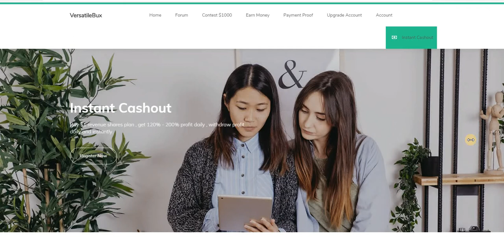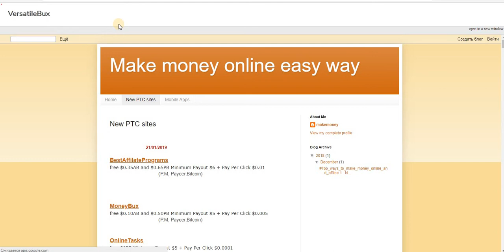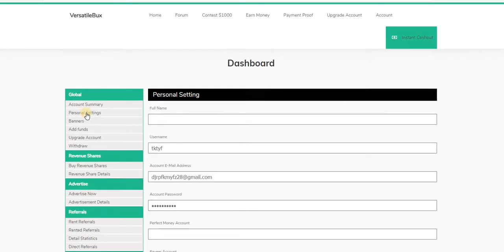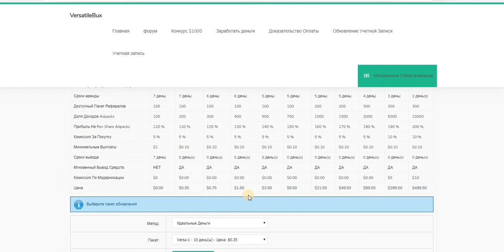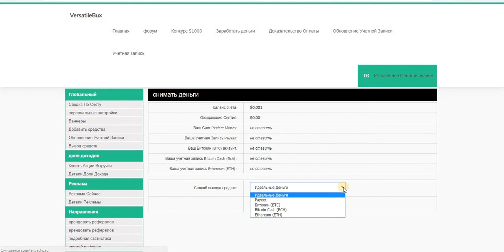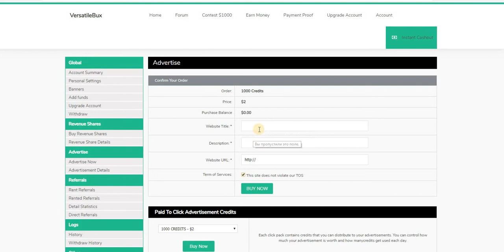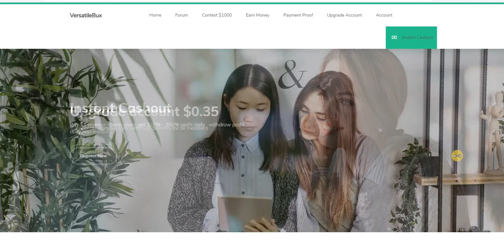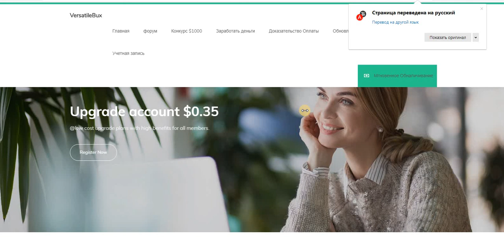Без вложений VersatileBux зарубеж букс мин вывод 0 10 центов